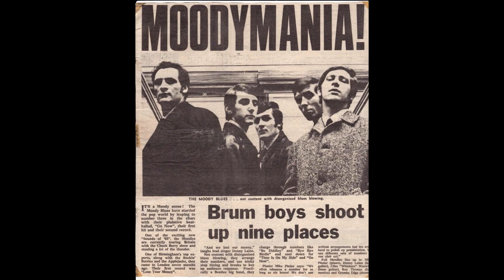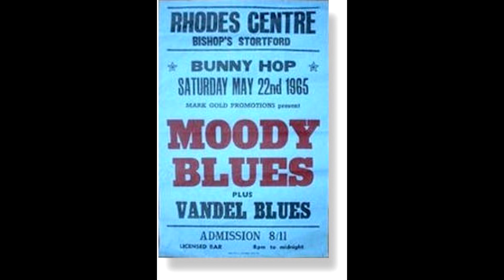Stop by The Moody Blues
Another great tune from "The Magnificent Moodies".  My understanding is that is was Ray Thomas' favorite song on the album.  This video is in remembrance of Ray, who passed away in early 2018, so missed the band's introduction into the Rock and Roll Hall of Fame.  Rest in Peace, Ray.  Your life's work brought joy to generations of music lovers.

From the "Magnificent Moodies" album, remastered and released in 2014 as a box set for the 50th anniversary of this classic album.